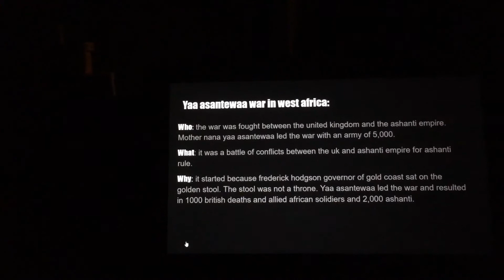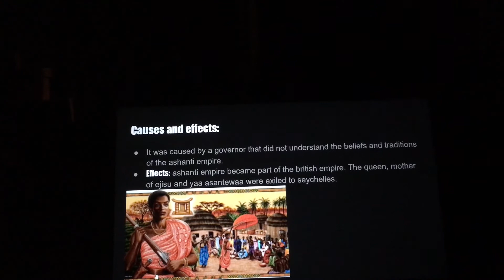Yaa Asantewaa war in west Africa